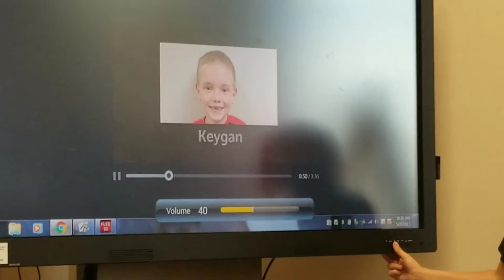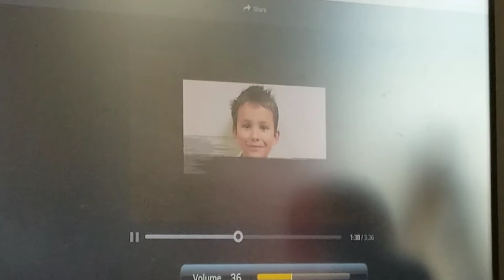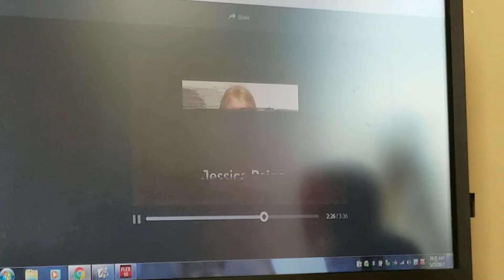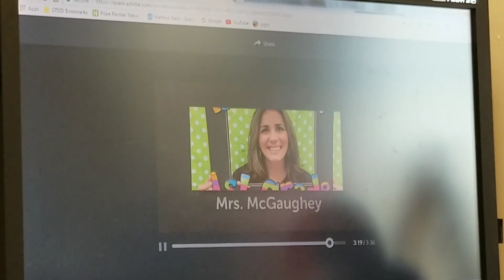End Of Year Events 2017(1)